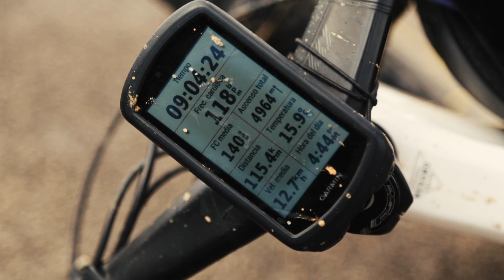SAUVAGE FKT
El FKT (Fastest Know Time) , o com s'ha dit tota la vida... el puto récord de la Sauvage
Una animalada de 150km i  6.000m+, en format non stop i a tota hòstia de la mà d'Adrià Noguera i Marc Casanova.

No ho feu a casa.